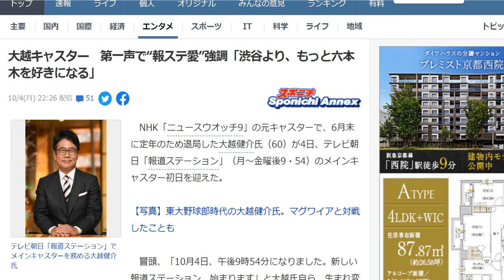報道ステーションに大越キャスター登場➡随分と良い番組になるはず